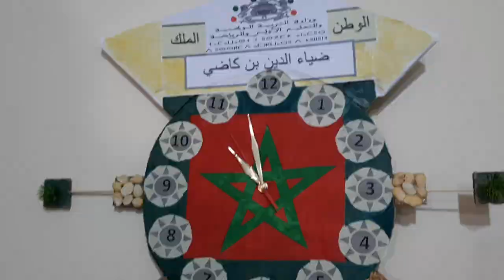School Party Desert Tradition 🇲🇦Coffee women's 💃/جولة في العيون/سر الباطو لي فبحر🛳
أحبائي تنتمنى يعجبكم هذا الفيديو و متنساوش دعموني بلايك و اشتراك و تفعلو الجرس 🛎 باش دائما يوصلكم الجديد ديالي
مرحبا بيكم على الانستغرام
مرحبا بيكم على الفيسبوك
hind maroc 🇲🇦
مرحبا بيكم على تيك طوك
hindhino12
صفحة بوتيك